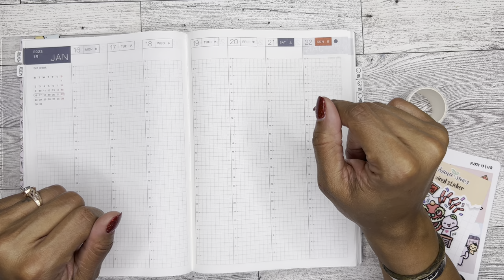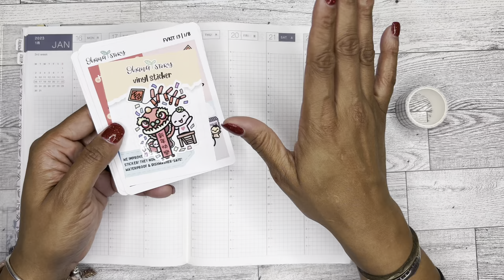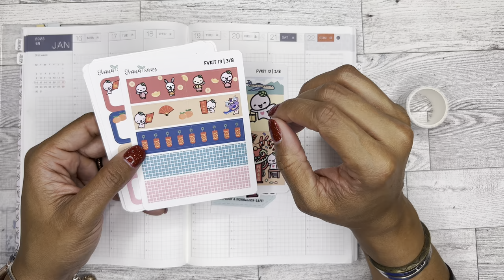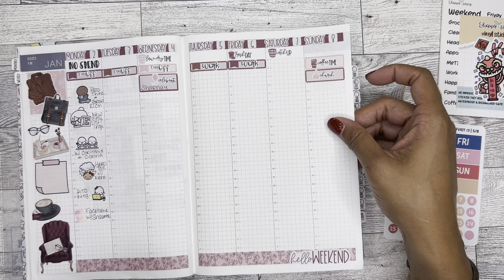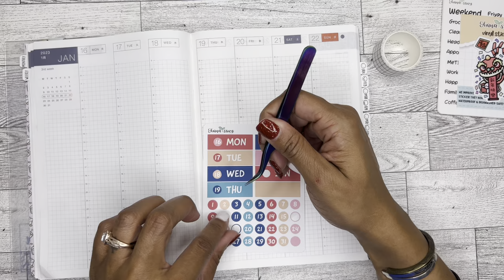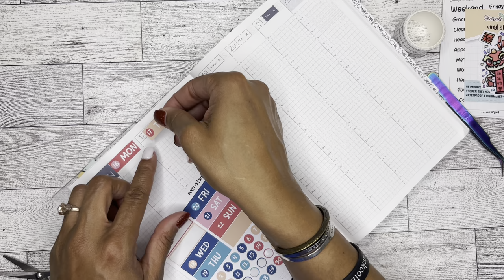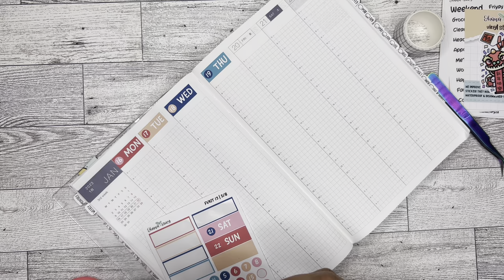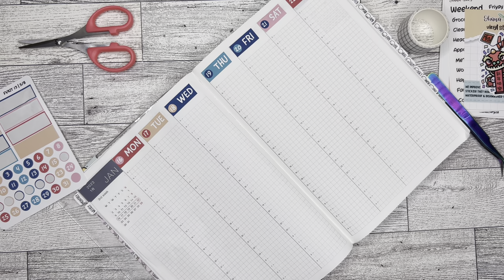Hobonichi Cousin Plan With Me | January 16-22 | Ohana Story Lunar New Year Kit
Stickers Used: Ohana Story - Sub Box Kit - FV13

msha.ke/brandijanei